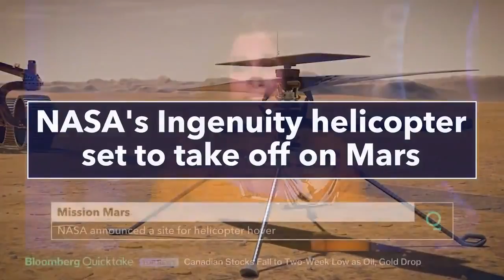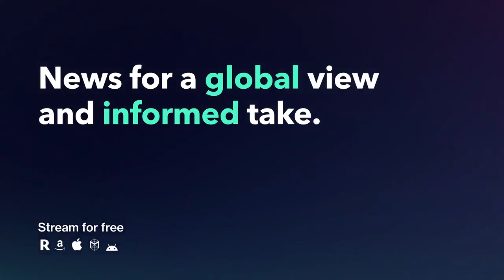Ingenuity Mars Helicopter Deploys to Martian Surface, Readies for Flight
NASA is targeting no earlier than April 8 for the Ingenuity Mars Helicopter to make the first attempt at powered, controlled flight of an aircraft on another planet. Before the 4-pound (1.8-kilogram) rotorcraft can attempt its first flight, however, both it and its team must meet a series of daunting milestones.

Ingenuity remains attached to the belly of NASA’s Perseverance rover, which touched down on Mars Feb. 18. On March 21, the rover deployed the guitar case-shaped graphite composite debris shield that protected Ingenuity during landing. The rover currently is in transit to the “airfield” where Ingenuity will attempt to fly. Once deployed, Ingenuity will have 30 Martian days, or sols, (31 Earth days) to conduct its test flight campaign.

“When NASA’s Sojourner rover landed on Mars in 1997, it proved that roving the Red Planet was possible and completely redefined our approach to how we explore Mars. Similarly, we want to learn about the potential Ingenuity has for the future of science research,” said Lori Glaze, director of the Planetary Science Division at NASA Headquarters. “Aptly named, Ingenuity is a technology demonstration that aims to be the first powered flight on another world and, if successful, could further expand our horizons and broaden the scope of what is possible with Mars exploration.”

Flying in a controlled manner on Mars is far more difficult than flying on Earth. The Red Planet has significant gravity (about one-third that of Earth’s) but its atmosphere is just 1% as dense as Earth’s at the surface. During Martian daytime, the planet’s surface receives only about half the amount of solar energy that reaches Earth during its daytime, and nighttime temperatures can drop as low as minus 130 degrees Fahrenheit (minus 90 degrees Celsius), which can freeze and crack unprotected electrical components.

To fit within the available accommodations provided by the Perseverance rover, the Ingenuity helicopter must be small. To fly in the Mars environment, it must be lightweight. To survive the frigid Martian nights, it must have enough energy to power internal heaters. The system – from the performance of its rotors in rarified air to its solar panels, electrical heaters, and other components – has been tested and retested in the vacuum chambers and test labs of NASA’s Jet Propulsion Laboratory in Southern California.

“Every step we have taken since this journey began six years ago has been uncharted territory in the history of aircraft,” said Bob Balaram, Mars Helicopter chief engineer at JPL. “And while getting deployed to the surface will be a big challenge, surviving that first night on Mars alone, without the rover protecting it and keeping it powered, will be an even bigger one.”